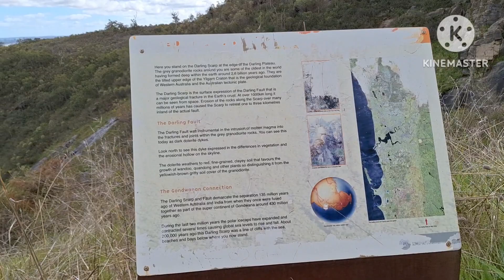Part 4: Air terjun di Les Murdie di Australia